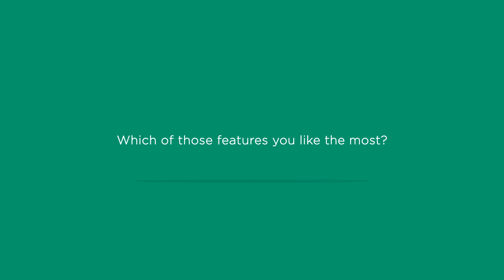Rose Yumang Contributors Testimony